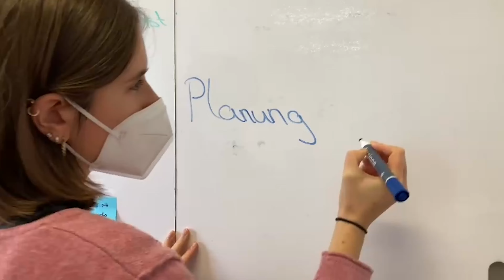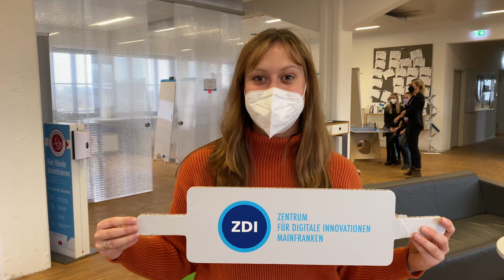2022 01 FHWS Video über das ZDI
Sehr gelungenes Video über das Arbeiten am ZDI Mainfranken. Erstellt haben es die  Studierenden von Prof. Stephanie Baumgarten, FHWS, die angeleitet von unserem Design Thinking Coach Tobias Greissing im Wintersemester das Praxisseminar "Entrepreneurship und New Work: Studierende testen praxisnahes, teamorientiertes neues Arbeiten" belegt haben. Hybrides Arbeiten mit agilen Methoden. Toller Spirit, tolle Teams, tolle Ergebnisse! Besten Dank!